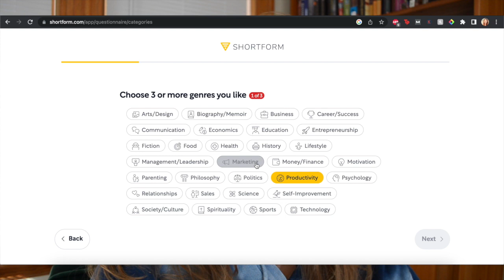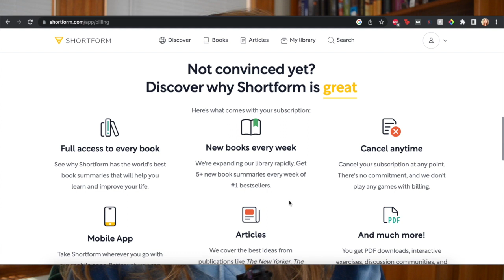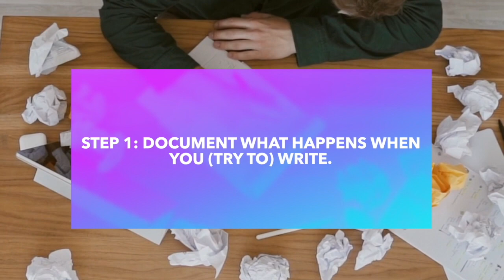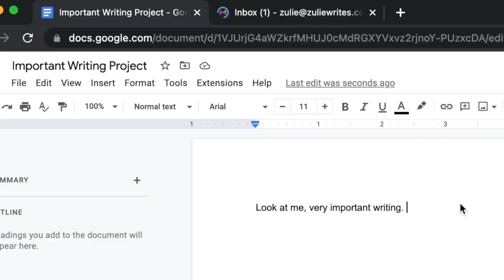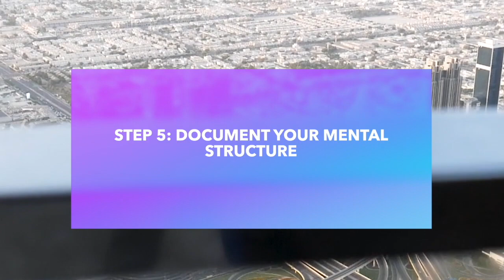5 Steps to Writing MORE | How to Write More | Professional Blogger Coaches to Write More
VIDEO STUFF:
So you want to write more.

Who doesn't? Writing more could help you:
- finish your project
- earn more money
- achieve your writing dreams

But you don't know HOW to write more.

If you think about it, knowing how to write more isn't just typing into a computer. It requires a little bit of psychoanalysis on yourself. You want to write more? What's stopping you? Is it low creativity levels? Low energy levels? Lack of self-respect? For people wondering how to write more, there are a lot of potential blockers.

In this video about how to write more, I talk about five strategies on how to write more. You can walk through this checklist and see what's stopping you. Feel free to come back at any time -- sometimes the blockers change!

this video is about: how to write more, how to write more in an essay, how to write more book, writing, how to write more words, how to write more often